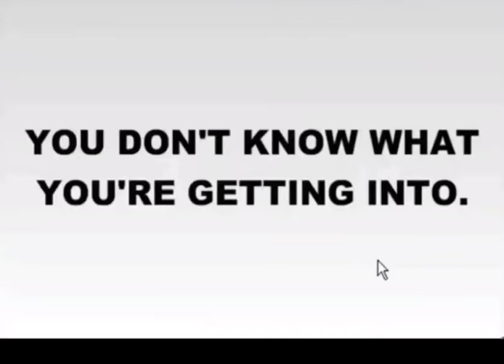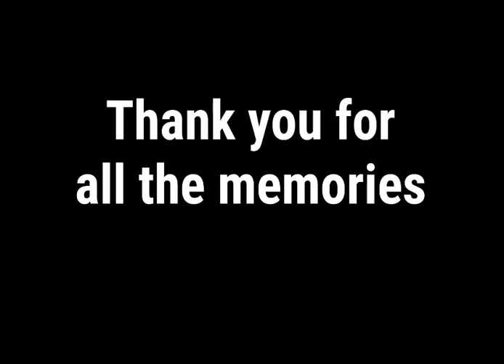In honor of Adobe flash...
Well, all good things must come to an end. This gave us years of memories, and had a big impact for our childhood. But now it’s time to say goodbye. Rest In Peace, Adobe flash. You will never be forgotten...